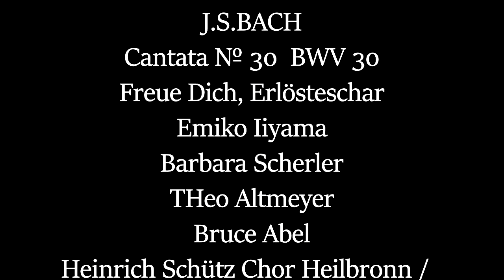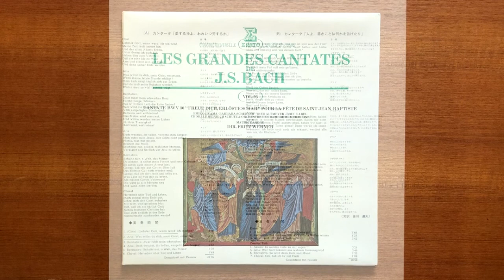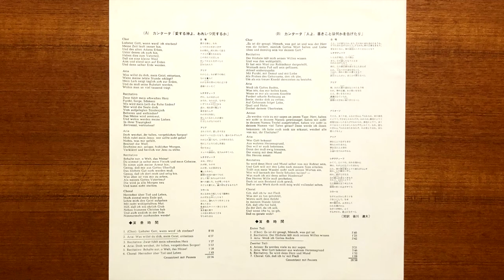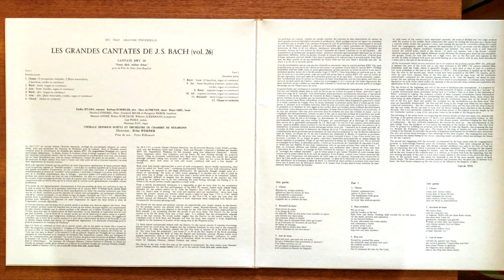Fritz Werner BWV 30 Freue dich, erlöste Schar " 1971 72 Heinrich Schütz Chor Heilbronn /Württ...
Fritz Werner BACH BWV 30 Freue dich, erlöste Schar
Soprano   Emiko Iiyama
Alto   Barbara Scherler
Tenor   Theo  Aitmeyer
Bass   Bruce Abel
Violin   Jos Antonioé Perez
Flute  Hartmut Strebel
Trumpet   Maurice André  Walter Schetsche  Wilhelm Ackermann
Oboe   Friedrich Milde Hanspeter Weber
Bassoon   Herbert Anton
Violoncello   Peter Lamprecht
Contrabass   Siegfried Uhl
Organ   Hermann Rau
Heinrich Schütz Chor Heilbronn /
Württembergisches kammerorchester Heilbronn
dir  Fritz Werner
1738年以降　ヨハネ祭喜べ、救われし群れよ
ソプラノ　　飯山恵美子
アルト　　　バーバラ・シャーラー
テノール　　テオ・アルトメイヤー
バス　　　　ブルース・アビル
1972年10月 1971年4月24日ドイツのバーデン＝ヴュルテンブルグ　シュヴァイゲルンで記録された。